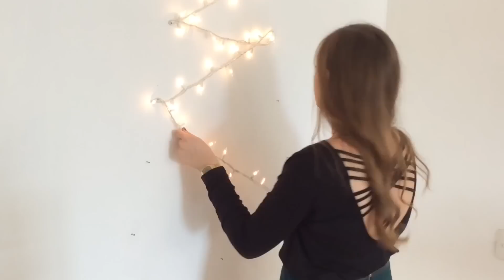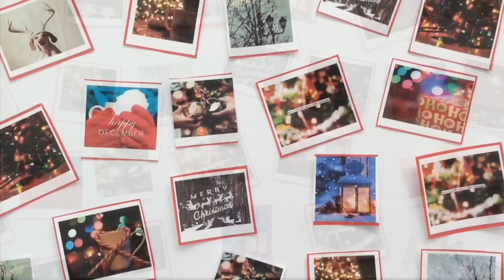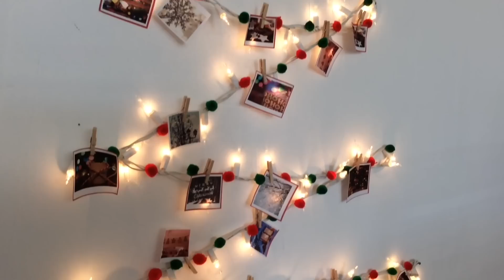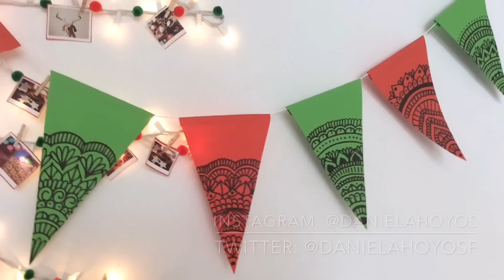Decoraciones De Navidad!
Para ustedes ❤️